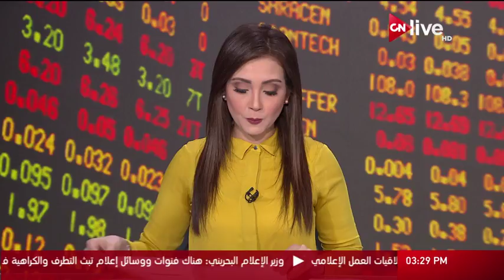سحر نصر تبحث مع وفد المنطقة الاقتصادية البولندية زيادة استثماراته فى مصر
الموقع الرسمي للقناة  ..